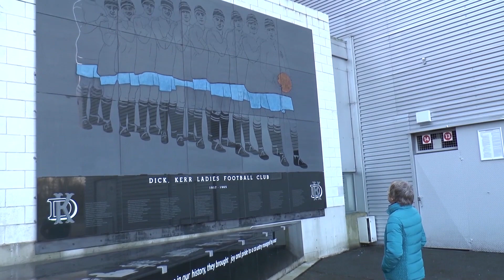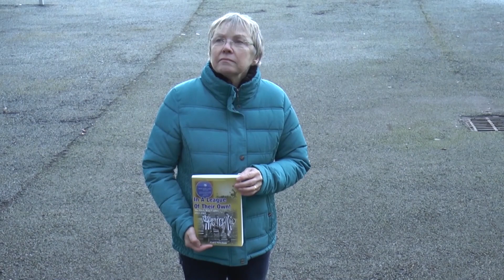The Story of Dick, Kerr Ladies and Gail Newsham - TV package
Dick, Kerr Ladies - TV package